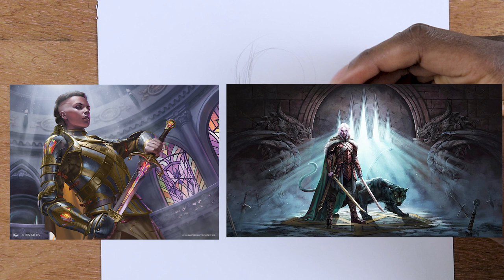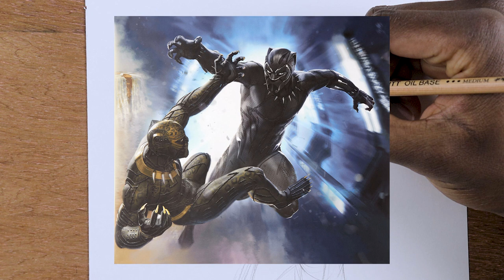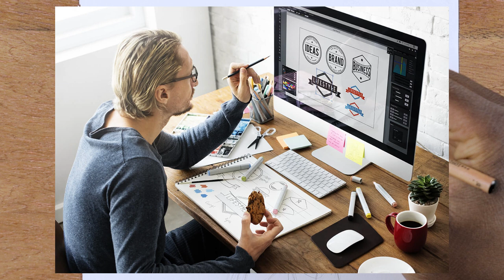9 métiers dans le DESSIN que tu peux faire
9 métiers dans le dessin que tu peux faire. Dans cette vidéo, je vais vous donner une liste de 9 métiers que vous pouvez faire dans le dessin.